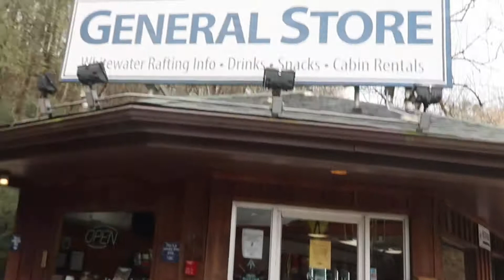Appalachian Trail thru-hike 2021 the return: Mile 135.9 to 136.9 Nero